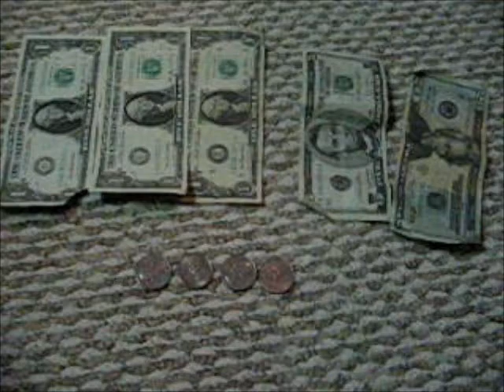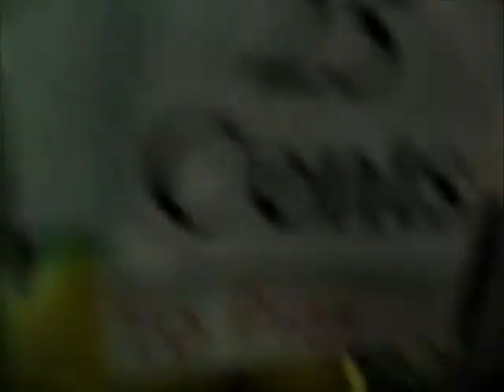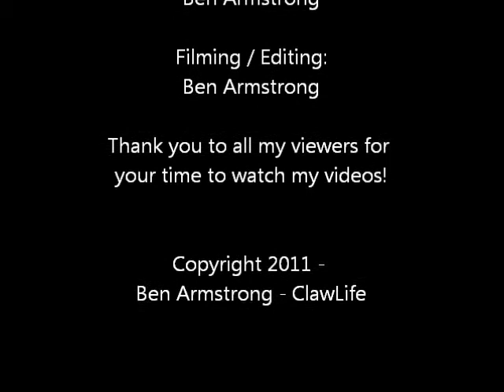Claw Life - How 'bout Those Mets?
In this episode of Claw Life we head out to Fun 'n Play USA & play their $0.25 (YES 25 CENTS!!!)Claw Machine.